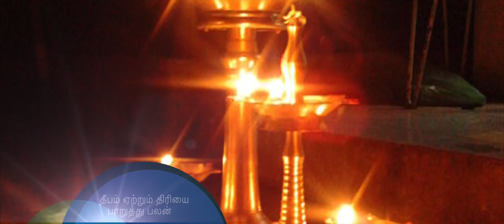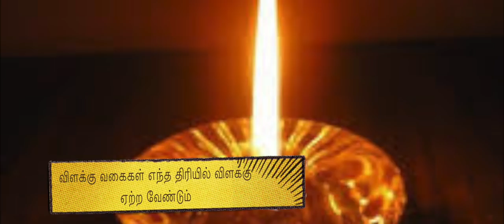இந்த விளக்கு திரியில் மட்டும் வெளக்கேத்துங்க அப்புறம் உங்க வீட்ல பண மழை தான்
விளக்கு வகைகள் எந்த திரியில் விளக்கு ஏற்ற வேண்டும்
தீபம் ஏற்றும் முறை அதன் ரகசியம் எந்த திசையில் விளக்கை ஏற்ற வேண்டும் -திரியை ஜோடியாக (இரண்டாக) விளக்கில் ஏற்ற வேண்டும் எந்த உலோகத்தினால் செய்த விளக்கு உபயோகப்படுத்துவது-வீட்டில் லெட்சுமி வாசம் செய்வாள்